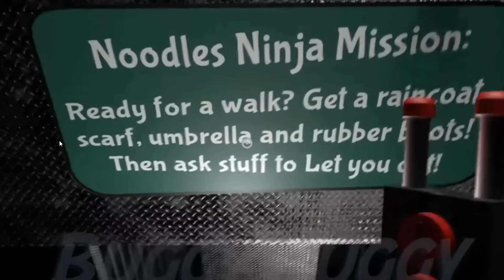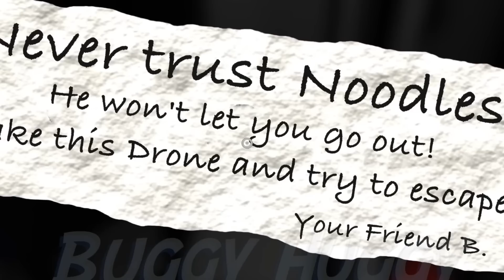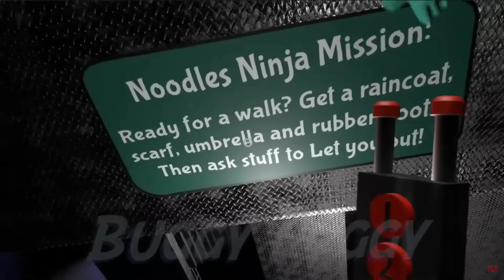¡DESBLOQUEAMOS el JUMPSCARE de NOODLES NINJA y CRABZILLA NUEVO PERSONAJE GARTEN OF BANBAN 3 | Maylea